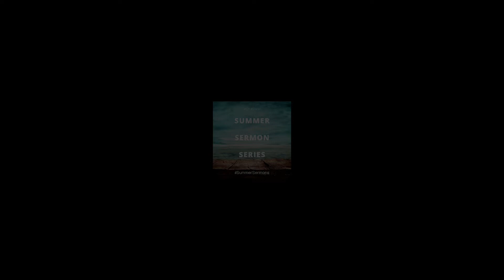The Nation Maker (Tim McCool) SummerSermonSeries - M121 Podcast - S1E14